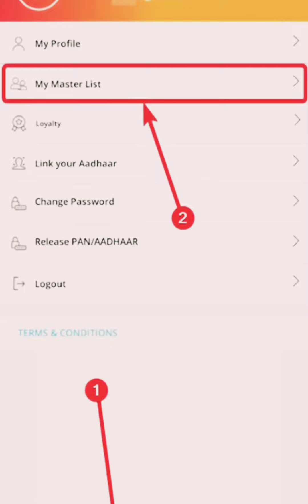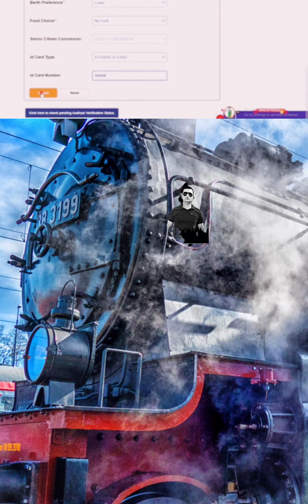Without tatkal Railway Ticket 100% Confirm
बिना तत्काल के टिकट 100% Confirm